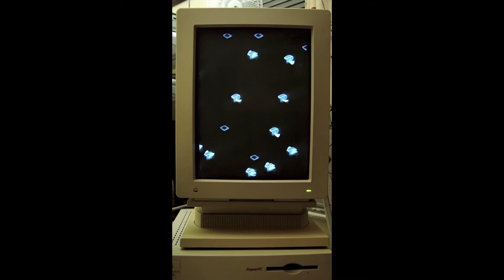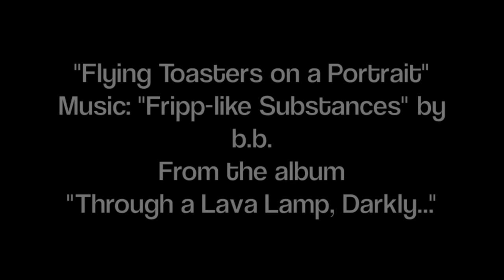Flying Toasters on a Macintosh Portrait Monitor (w/original music)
Because the world needs more Flying Toasters...and Portrait monitors.

Soundtrack:  "Fripp-like Substances" by b.b. (yours truly)

All sounds performed with a Roland Juno 106.  No sequencers used...all parts played and recorded in real time. Tracks layered and mixed on Yamaha MT-44 4-track Cassette System.

Recorded June 1998; mastered to CD in 2001 on this very same PowerMac 7100/80 with DigiDesign AudioMedia II NuBus card, using Peak 2.04.

AND IT'S STILL RUNNING LIKE IT SHOULD, 20 YEARS LATER!

OLD SCHOOL MACS RULE!